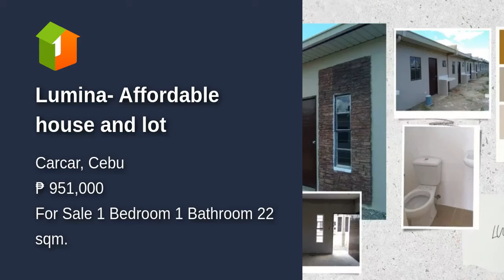Lumina- Affordable house and lot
Number of Bedrooms: 1
Number of Bathrooms: 1
Floor Area: 22 sqm.
Lot Area: 54 sqm.
House Type: Rowhouse
Number of Floors: 1